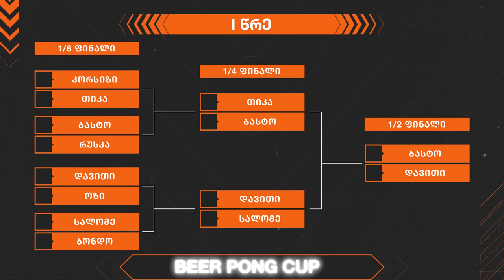VS @SalomeKapanadze | BEERPONG CUP (1/4 ფინალი)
ბრძოლა 5000 ლარისთვის გრძელდება! 🤟🔥

დავითი და სალომე ერთმანეთს დაუპირისპირდნენ - ერთად ვნახოთ, თუ  რომელი მონაწილე გადავა ჩემპიონატის მომდევნო ეტაპზე და გააგრძელებს ბრძოლას - 5000 ლარისთვის.

თუ მოგეწონათ ვიდეო, გამოიწერეთ ჩვენი სოციალური მედია არხები და გააქტიურეთ ზარის ღილაკი 🔔